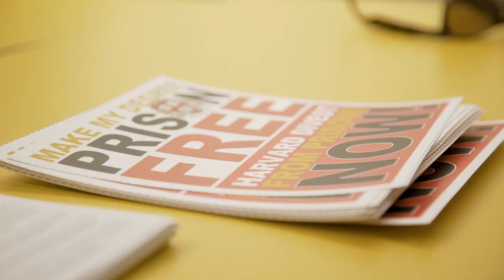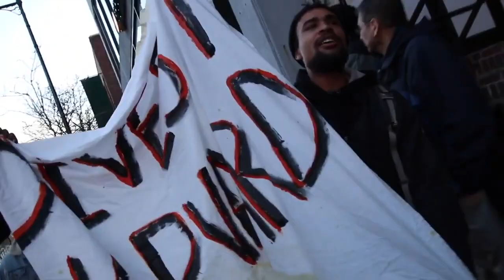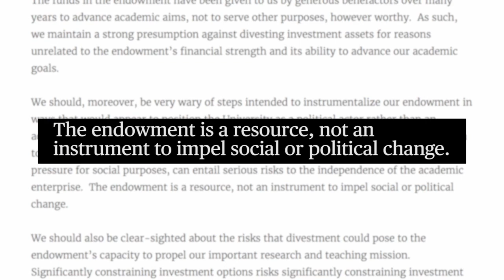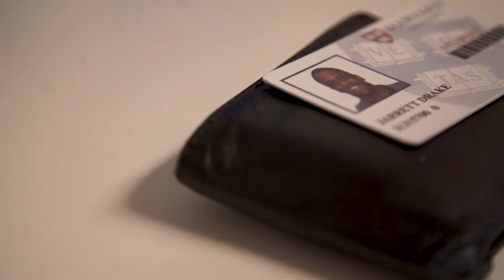Harvard University - Harvard Law School Divestment Movements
Created Spring 2022.

"For What It's Worth (Stop, Hey What's That Sound)" (often referred to as simply "For What It's Worth") is a song written by Stephen Stills. Performed by Buffalo Springfield, it was recorded on December 5, 1966, released as a single on Atco Records in December 1966 and

"A Hard Rain's a-Gonna Fall" performed by Leon Russell (Tulsa, OK, 1971) written by American musician and Nobel Laureate Bob Dylan in the summer of 1962 and recorded later that year for his second studio album, The Freewheelin' Bob Dylan (1963).